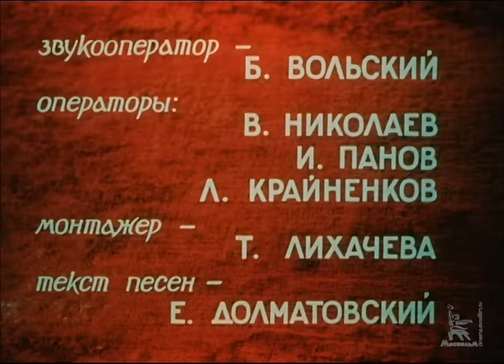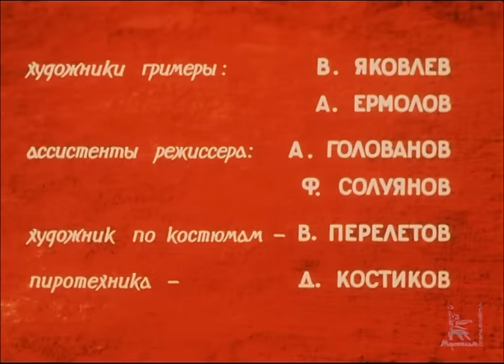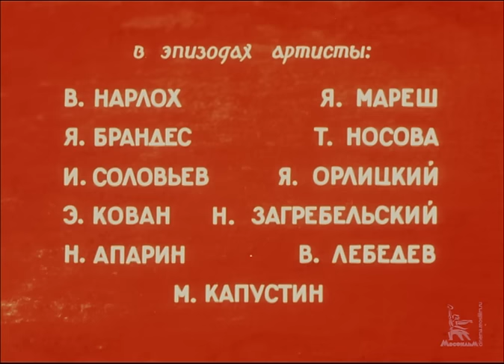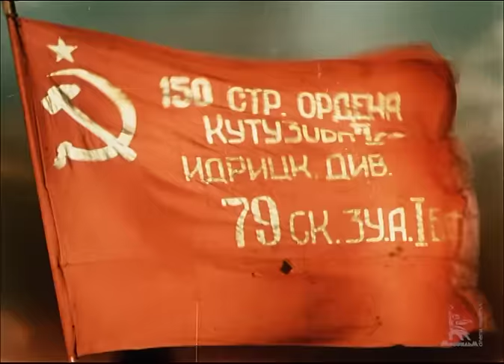Падение Берлина, 2 серия (военный, реж. Михаил Чиаурели, 1949 г.)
Легендарная киноэпопея о событиях Великой Отечественной войны, вышедшая на экраны во времена расцвета культа личности Сталина. В исторический контекст вплетена сюжетная линия сталевара Алексея Иванова, ушедшего добровольцем на фронт. Все важнейшие события войны показаны через личное участие в них Алексея: от знаменитого военного парада в ноябре 1941 года у стен Кремля до водружения Знамени Победы над Рейхстагом в мае 1945-го. В финальной сцене в Берлин прибывает Сталин, которого восторженно приветствуют люди разных национальностей, в том числе Алексей со своей подругой Наташей.

Режиссёр: Чиаурели Михаил
Сценаристы: Павленко Петр, Чиаурели Михаил
Композитор: Шостакович Дмитрий
Оператор: Косматов Леонид
Художники-постановщики: Пархоменко Алексей, Каплуновский Владимир

В ролях: Ливанов Борис, Абрикосов Андрей, Андреев Борис, Боголюбов Николай, Грибов Алексей, Тенин Борис, Штраух Максим, Симонов Рубен, Сидоркин Михаил, Станицын Виктор, Барташевич Константин, Ханов Александр, Гиацинтова Софья, Геловани Михаил, Ковалева Марина, Рыжов Николай, Белов Гавриил, Пасечник Г., Любимов В., Тимошенко Юрий, Анджапаридзе Верико, Апарин Николай